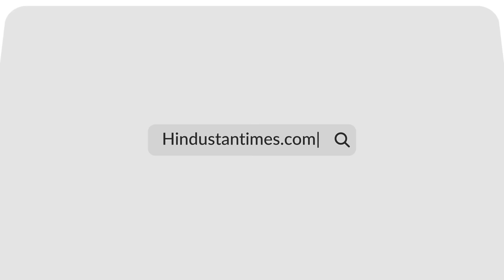Israel In Emergency-Like Situation Amid Hezbollah’s Revenge: ‘Schools Shut, No Gatherings’ | Lebanon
Isreal-Hezbollah War: Hezbollah's rocket attack on Sep 21-22 has created an 'emergency-like' situation in North Israel. Israeli authorities have issued a series of guidelines as conflict dramatically heated up. Schools have been ordered to shut down in some regions, and gatherings have also been restricted. Watch for more.

INTERNATIONAL NEWS